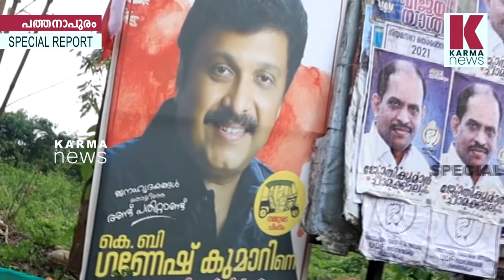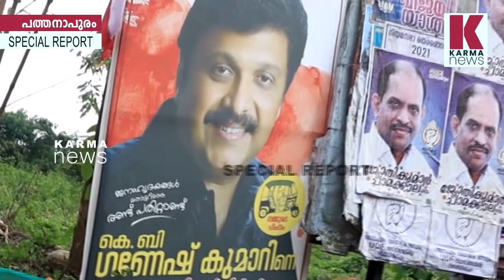7 ദിവസമായി കുളിച്ചിട്ട്, കുടിക്കാനും വെള്ളമില്ല, നാണംകെട്ട വാർത്ത പത്തനാപുരത്ത് നിന്ന്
നാണംകെട്ട വാർത്ത, ഇതൊരു നാറിയ വാർത്ത 7 ദിവസമായി കുളിച്ചിട്ട്, കുടിക്കാനും വെള്ളമില്ല...പത്തനാപുരത്തേ എം എൽ എ
 ഗണേഷ് കുമാറിനോട് പാവങ്ങൾ പറയുന്നു